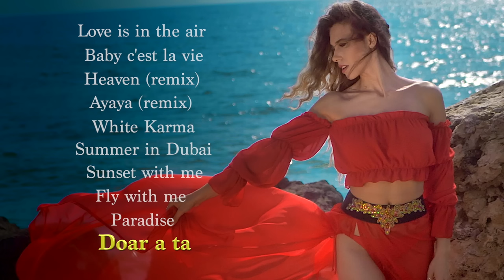Best of Tamiga & 2Bad | EXTENDED AUDIO MIX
🎧🎧🎧   Tamiga & 2Bad   🎧🎧🎧

✉ Management & Booking :  Laurentiu Constantin ( 2Bad ) : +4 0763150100

Lyrics: Alexandru Anghel, Florin Olteanu, Mihaela Tanase, Laurentiu Constantin.
Orchestration:  Florin Olteanu
Mix & Master by: Florin Olteanu
Video montage by: Florin Olteanu

0:00 Tamiga & 2Bad - Love Is In The Air
4:54 Tamiga & 2Bad - Baby, C'est La Vie
10:13 Tamiga & 2Bad - Heaven
14:28 Tamiga & 2Bad - Ayaya
18:47 Tamiga & 2Bad - White Karma
23:25 Tamiga & 2Bad - Summer In Dubai
28:35 Tamiga & 2Bad - Sunset With Me
33:25 Tamiga & 2Bad - Fly With Me
38:24 Tamiga & 2Bad - Paradise
43:41 Tamiga & 2Bad - Doar a Ta